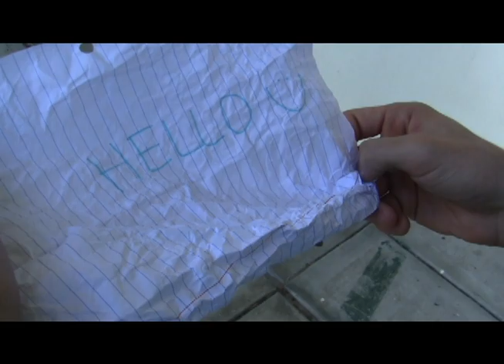LWR HelloPromo F15